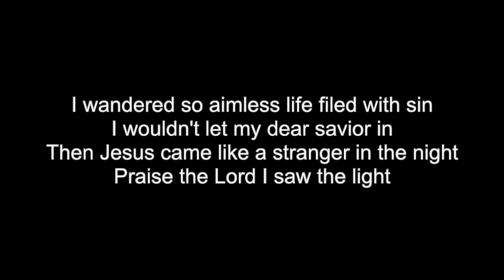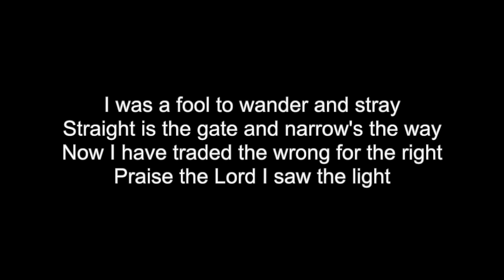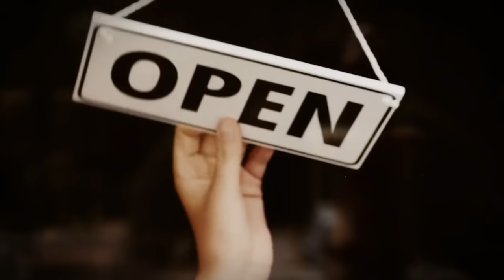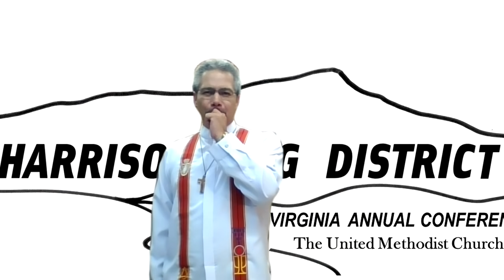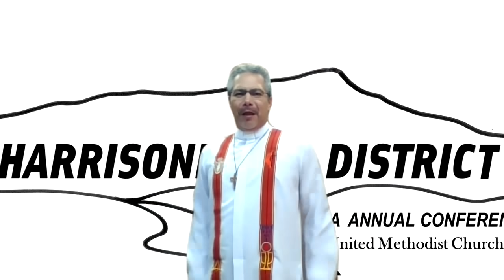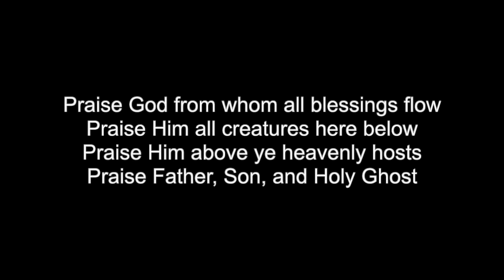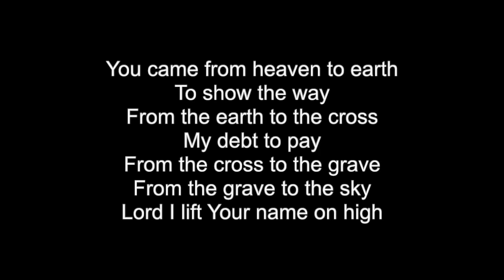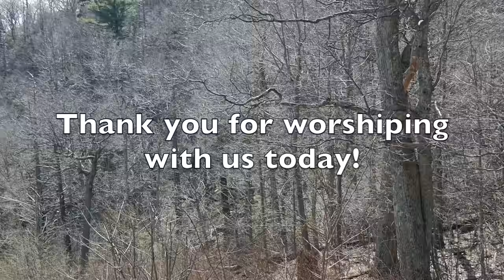Harrisonburg District Worship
Worship Service on May 17, 2020 for the Harrisonburg District of the United Methodist Church. Commercial Video "Open" from godaddy.com. Credits: Stage Left, Music. Rev. Dr. Victor Gómez, Preacher. Adam King, Editor.